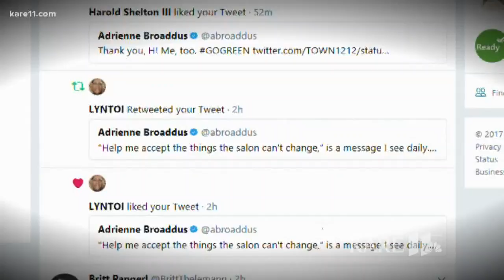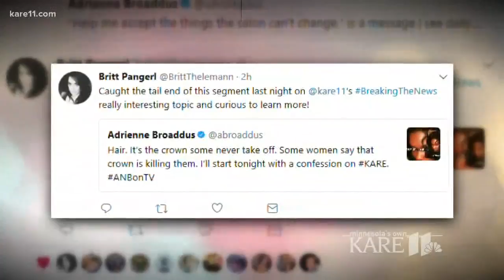Your growing questions about hair